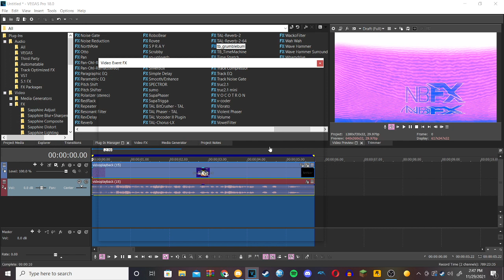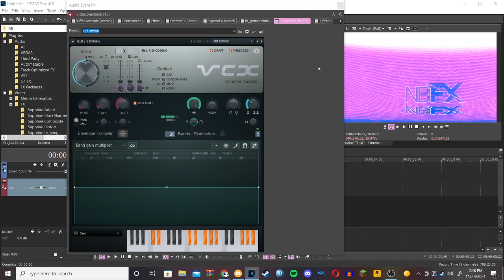How to make CyberMondayup v7